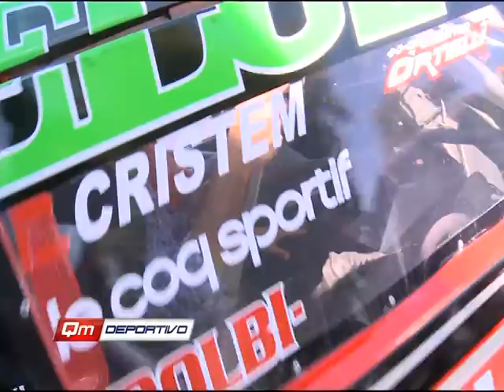QM DEPORTIVO - PALPITAMOS LA DEFINICIÓN DEL TC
SERGIO ALAUX - PILOTO
LIA CAMPS - PRENSA ACTC